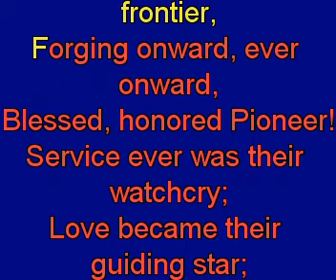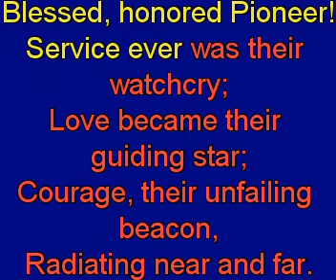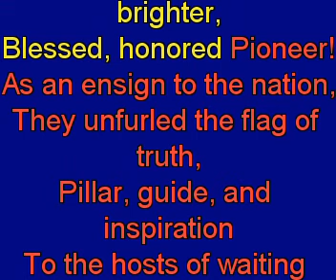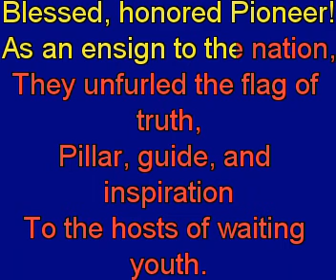They, the Builders of the Nation